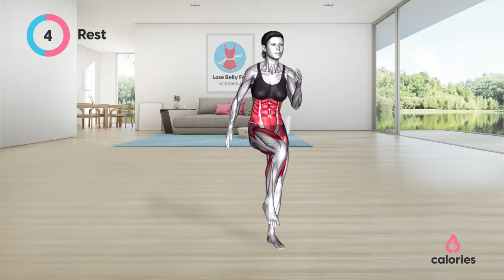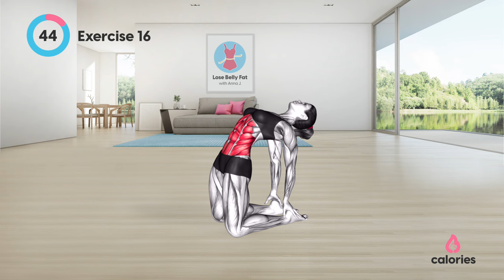20 Belly Fat Loss Exercises - Shed Pounds with Effective Workouts!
How Much Exercise Is Required to Lose Belly Fat?
It is advised that you engage in 75 minutes of strenuous aerobic exercise, 150 minutes of moderate aerobic activity, or a combination of the two per week if you want to lose belly fat. The instructions advise spreading out this activity over the course of a week. Even more activity will have a positive impact on your health.
Adults should engage in at least 30 minutes of moderate-intensity aerobic activity five days a week or more, according to recommendations from the American College of Sports Medicine (ACSM) and the Centers for Disease Control and Prevention (CDC). Three or more 20-minute sessions (60 minutes) will help you reach your target if you prefer more intense exercise more frequently throughout the week.
A minimum of twice a week of strength exercise is also advised by the CDC and ACSM. These exercises should target the upper body, lower body, and core while engaging all of the major muscle groups.
The U.S. Department of Health and Human Services suggests that a minimum of 300 minutes of moderate-intensity exercise may be required weekly to lower your body weight by 5% or more or to sustain your recent weight reduction.

Timestamps
00:00 - Exercise 1
01:05 - Exercise 2
02:05 - Exercise 3
03:05 - Exercise 4
04:05 - Exercise 5
05:05 - Exercise 6
06:05 - Exercise 7
07:05 - Exercise 8
08:05 - Exercise 9
09:05 - Exercise 10
10:05 - Exercise 11
11:05 - Exercise 12
12:05 - Exercise 13
13:05 - Exercise 14
14:05 - Exercise 15
15:05 - Exercise 16
16:05 - Exercise 17
17:05 - Exercise 18
18:05 - Exercise 19
19:05 - Exercise 20